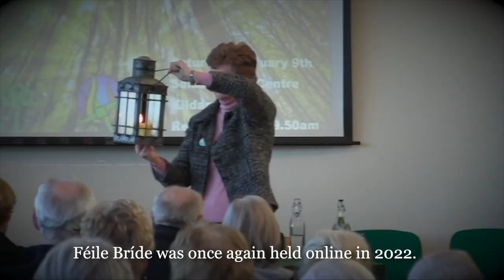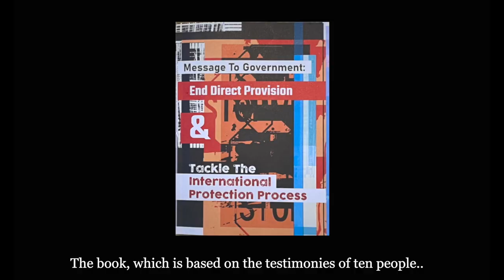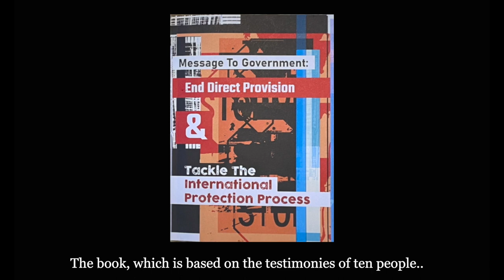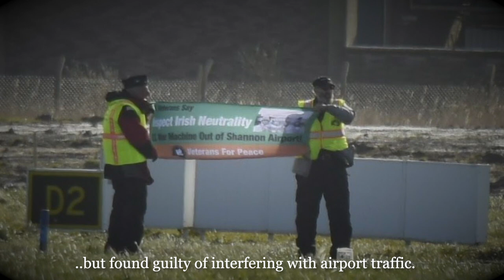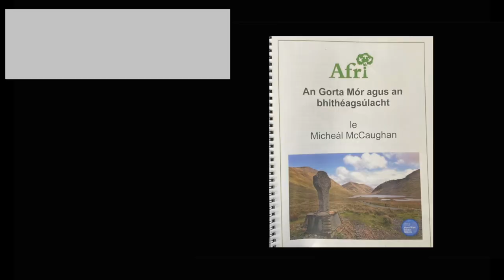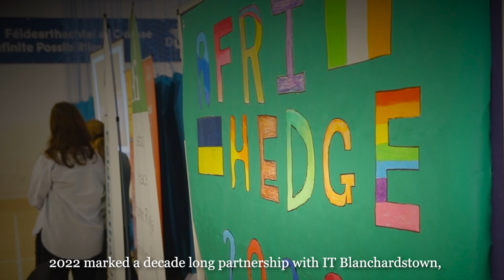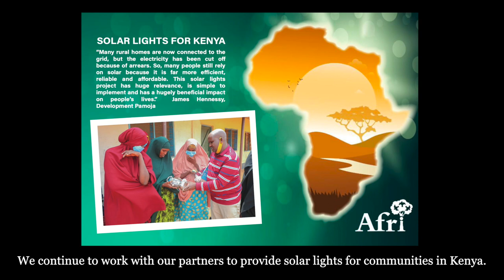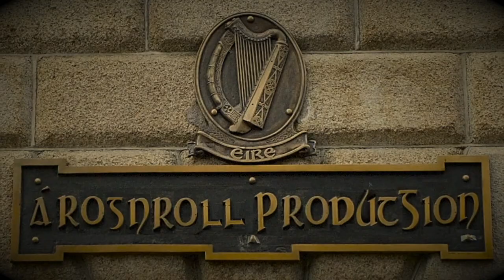The End Of Year Album 2022